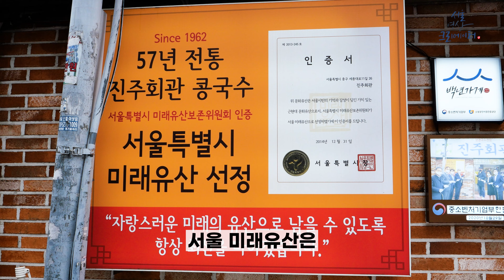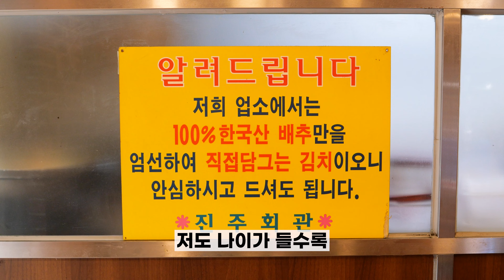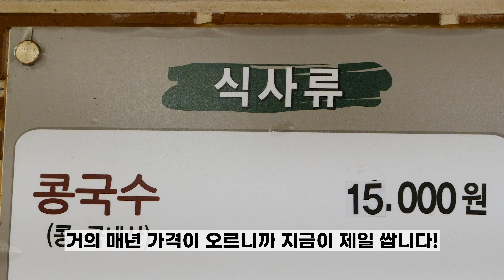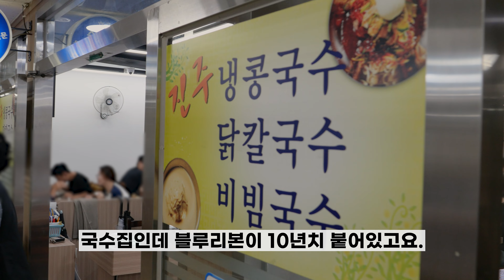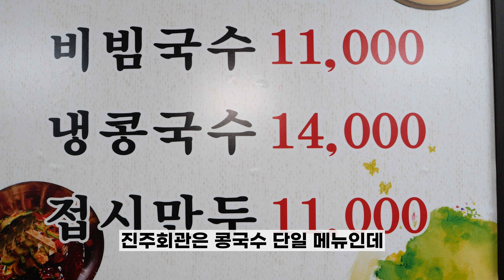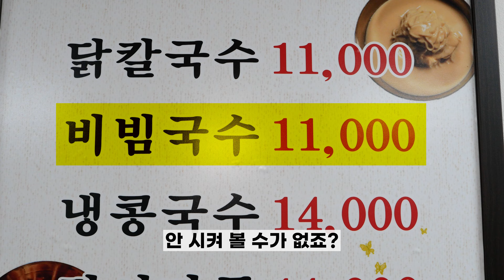전국 최고가 콩국수 (진주회관, 진주집 솔직 비교)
재드래곤 최애 맛집!? 전국 최고가 콩국수

• 진주회관
서울특별시 중구 세종대로11길 26

• 진주집
서울 영등포구 국제금융로6길 33 지하 1층

서울미래유산이 궁금하신 분은 하단 페이지 링크를 통해 확인해 보세요!